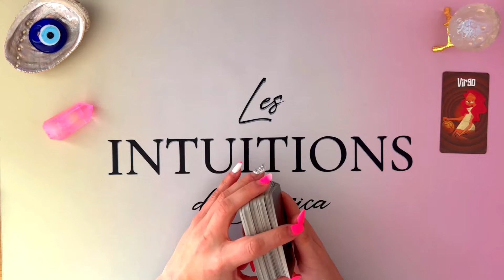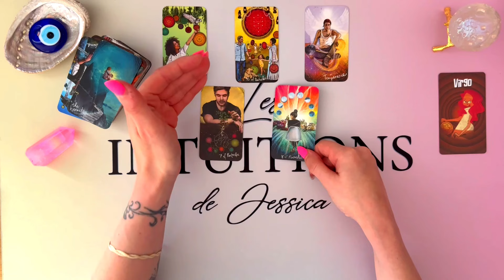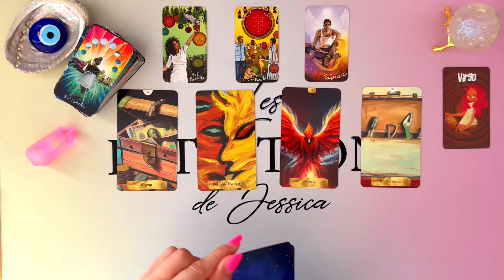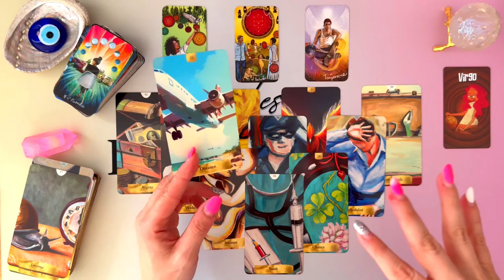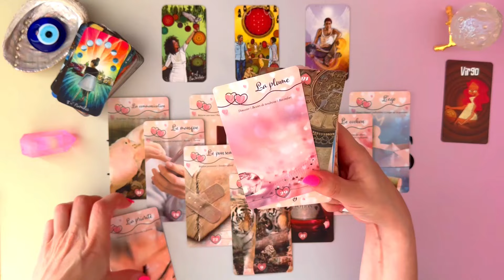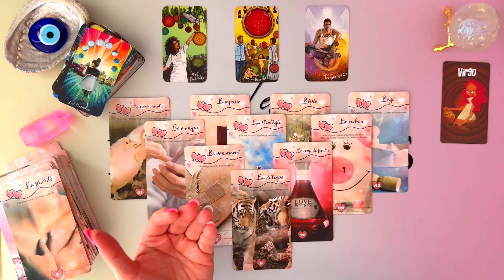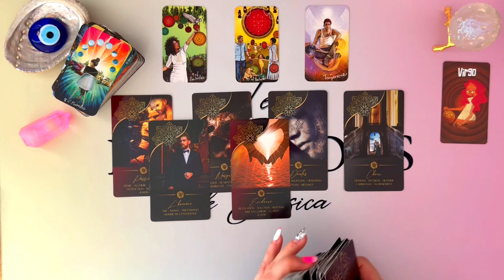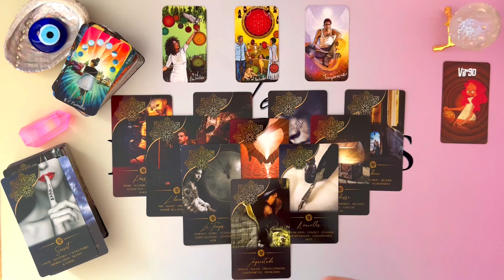VIERGE ♍️ SEPTEMBRE 2024 I Fin de cycle très très salvateur par la suite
📌 TITRE : VIERGE ♍️ SEPTEMBRE 2024 I Fin de cycle très très salvateur par la suite